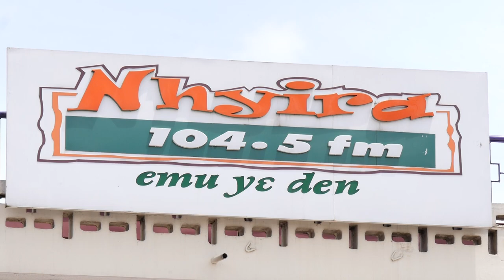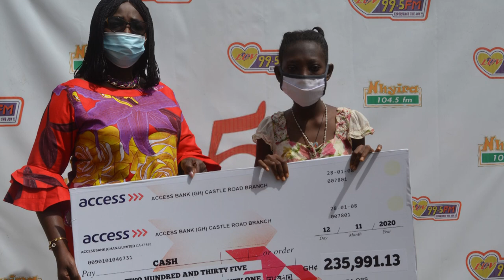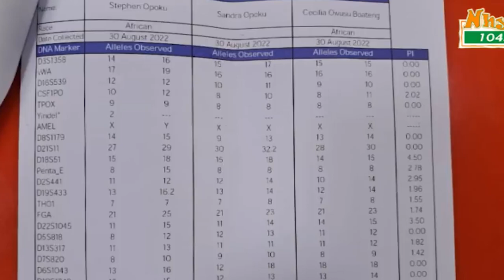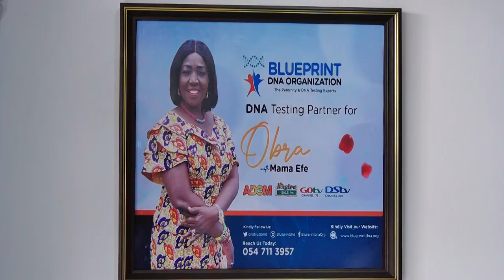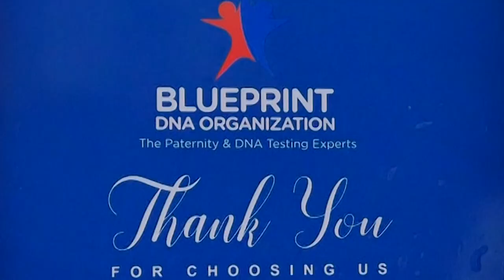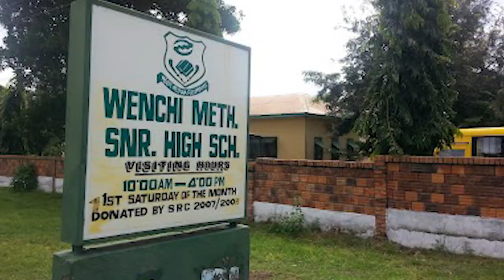FULL DOCUMENTARY: OBRA , THE GAME CHANGER.